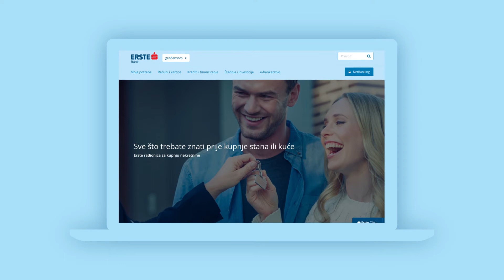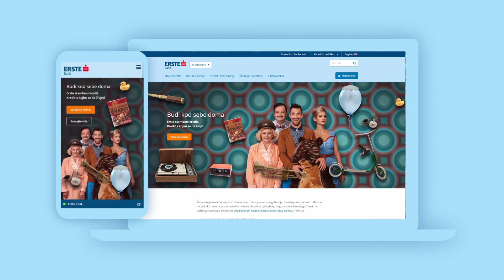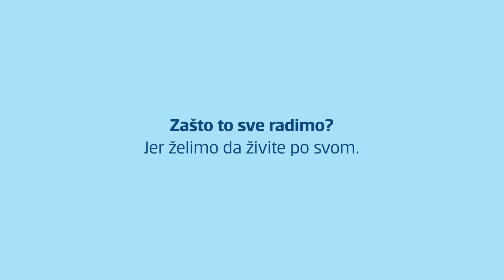[SoMo Borac 2017] Digitalni mix: HT, 404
SoMo Borac finalist u kategoriji Digitalni mix